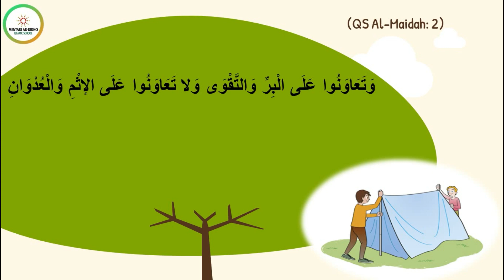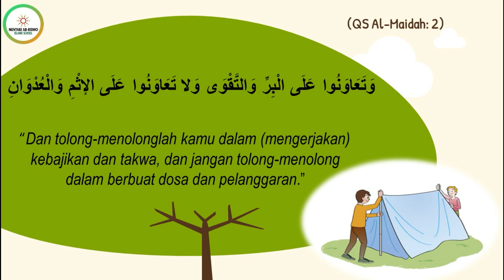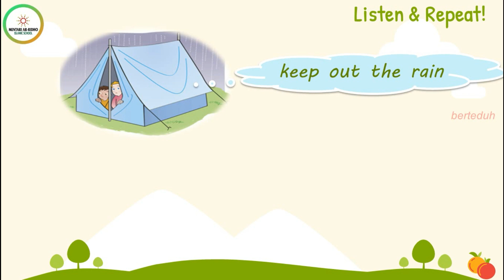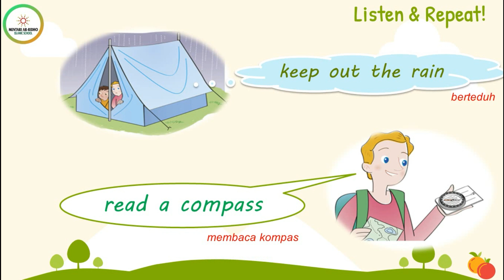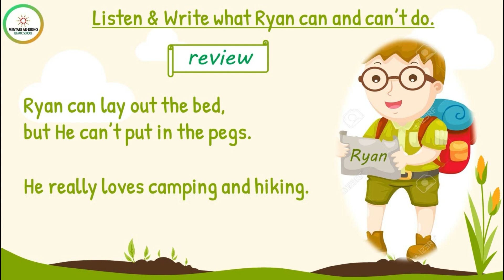GRADE 6 (English) - Camping Activities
Materi Pembelajaran Daring SDS Mentari Ar-Ridho Islamic School Tahun Ajaran 2020/2021